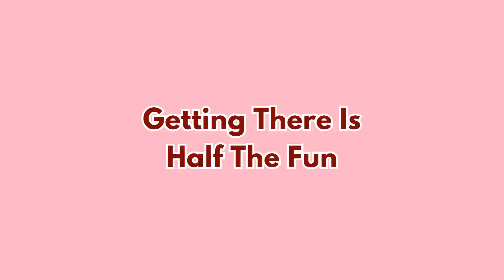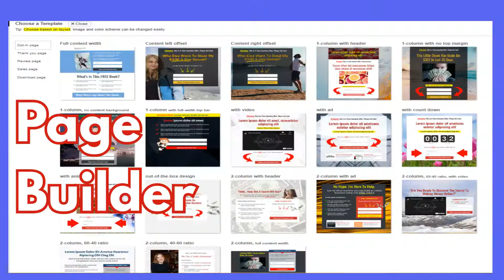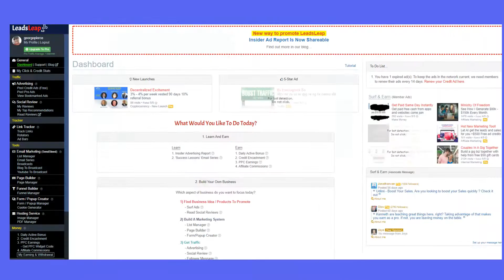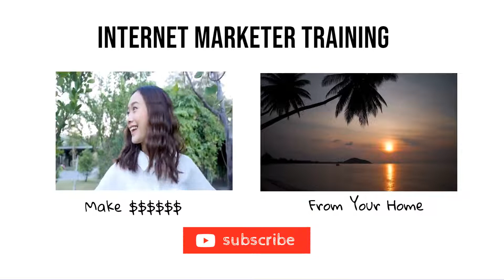👍ALL FREE 10 lists unlimited subscribers autoresponder real traffic splash page builder popup maker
This is ALL FREE 10 lists unlimited subscribers autoresponder real traffic splash page builder popup maker and more.  Along with 10 lists unlimited subscribers autoresponder real traffic splash page builder popup maker, you get 4 ways to make money right away.

Ultmiate Video Editor!  My favorite video creator and editor also does cartoons,
text to speech, doodle cartoons, and more.  Use this link and save.

Need a free autoresponder, it is yours and with 10 lists, and unlimited subscribers.  In addition to an autoresponder, you get all important real traffic, a splash page builder, and 4 ways to make money.  Use your free autoresponder for email marketing,l for your own product for service and you also have 4 ways to earn.